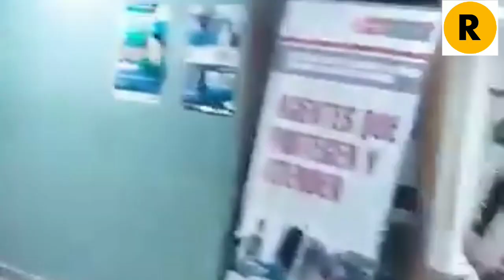Lagunas, el distrito más afectado por el sismo de 7.5 grados de esta madrugada.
Perú-Alto Amazonas Loreto